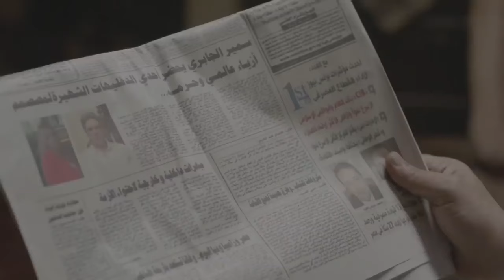حصريا الحلقة الحادية عشر من مسلسل " نعمة الأفوكاتو " بطولة مي عمر رمضان 2024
في إطار درامي، تعمل المحامية الشابة الطموحة (نعمة) على مساندة زوجها الفاشل كي ينجح في حياته، لكن حياتها تنقلب رأسًا على عقب بعد اكتشافها خيانته لها، وتحاول الانتقام منه.

ﺇﺧﺮاﺝ: محمد سامي (مخرج)
ﺗﺄﻟﻴﻒ: محمد سامي (مؤلف)  مهاب طارق (مؤلف)
طاقم العمل: مي عمر  أحمد زاهر  أروى جودة  كمال أبو رية  سلوى عثمان  سامي مغاوري